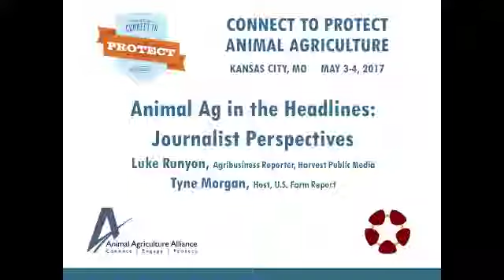Luke Runyon, Tyne Morgan - Animal Ag in the Headlines: Journalist Perspectives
Animal Ag in the Headlines: Journalist Perspectives - Luke Runyon, Agribusiness Reporter, Harvest Public Media; Tyne Morgan, Host, U.S. Farm Report, from the 2017 Animal Agriculture Alliance Stakeholders Summit, Connect To Protect, May 3 - 4, 2017, Kansas City, MO, USA.